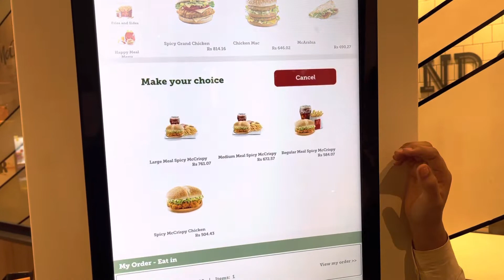Cham ka new haircut 💇